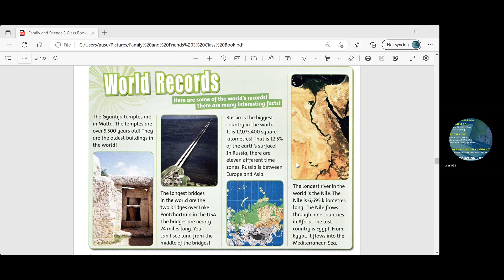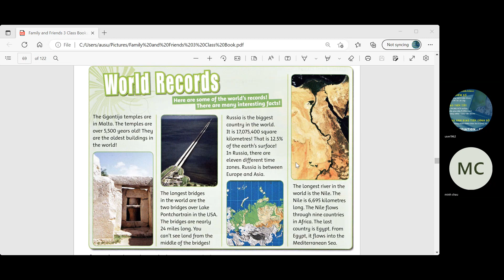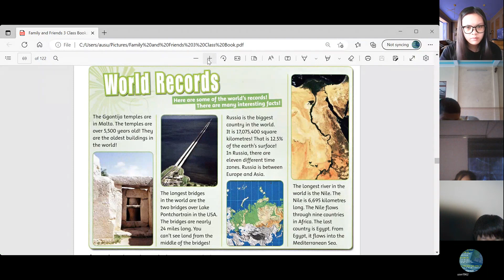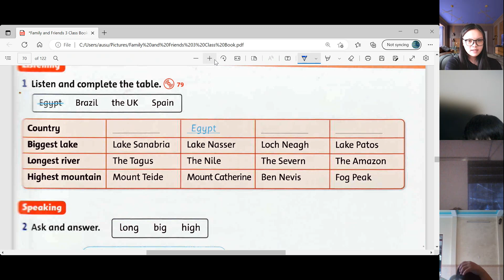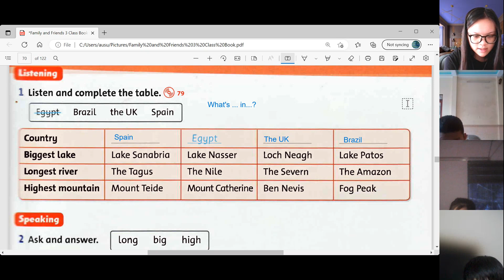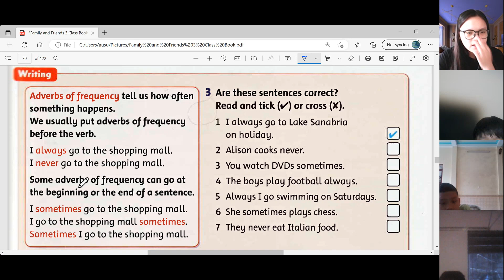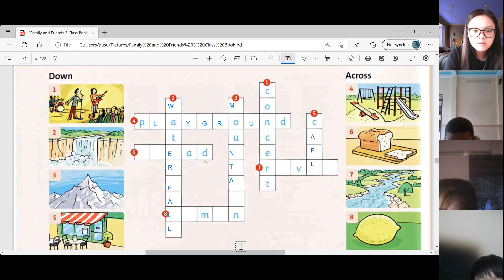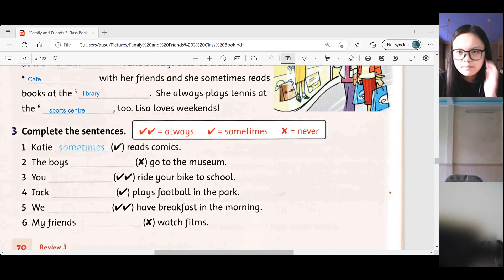GiangTube -LỚP C2-20220706_075833-Meeting Recording.mp4